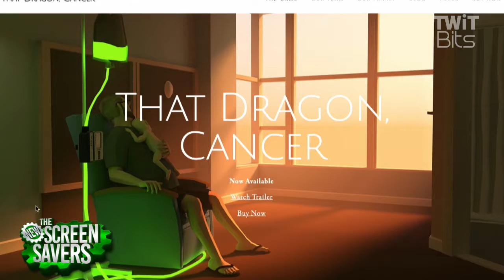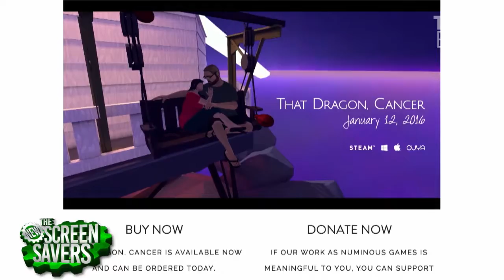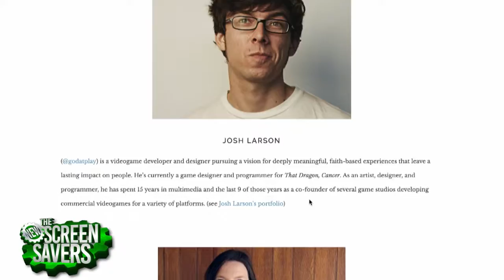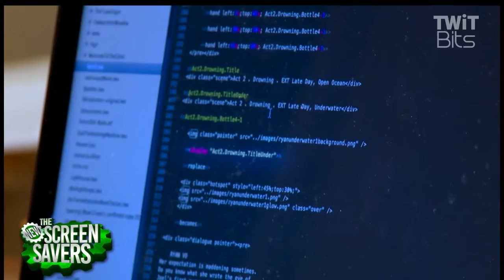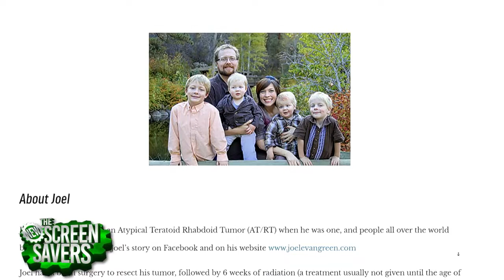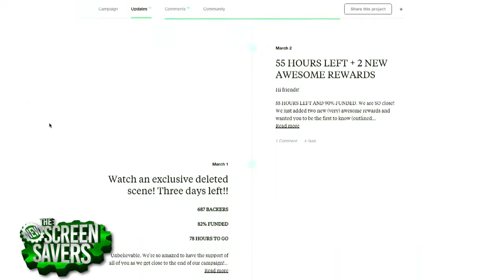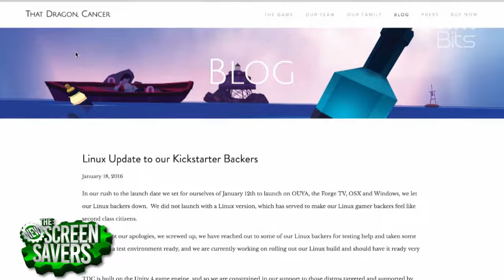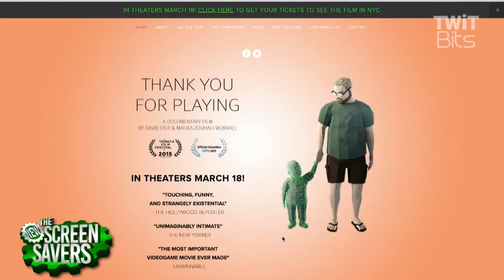Heartfelt Video Game: That Dragon, Cancer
Leo Laporte and Florence Ion talk to Ryan Green, Amy Green, and Josh Larson  the creators of the critically acclaimed autobiographical video game "That Dragon, Cancer" based on the Green's raising of their terminally ill son. They are joined by David Osit and Malika Zouhali-Worrall, the directors of the documentary "Thank You for Playing" which follows the family for two years as they create the video game memorializing their son's story.